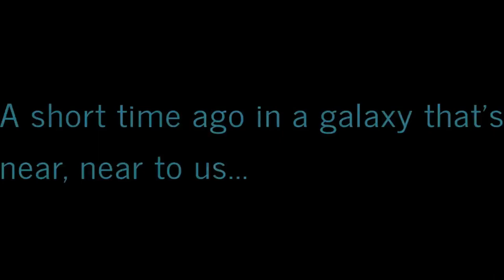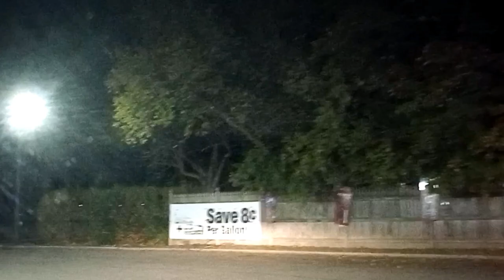Virtually Exploring Western New York: A Ride-Along Adventures! 🚦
This RideAlong is shorter then most, BUT also average size for being short. I just go to counseling and head back to my parentshome.